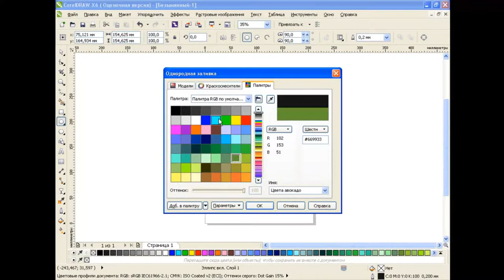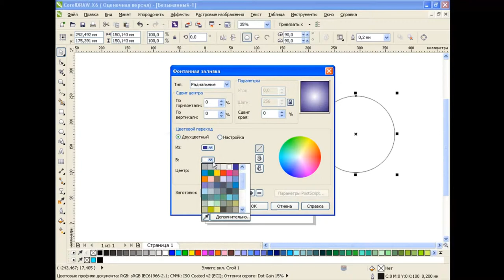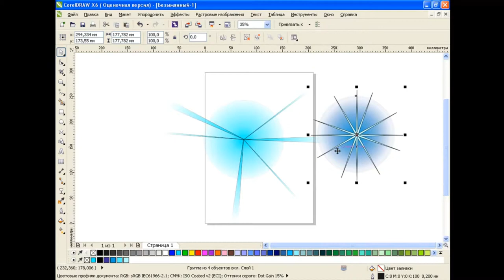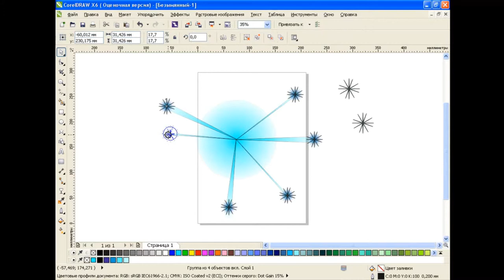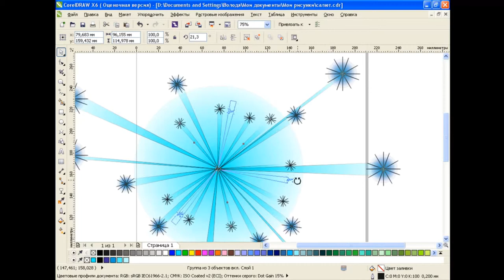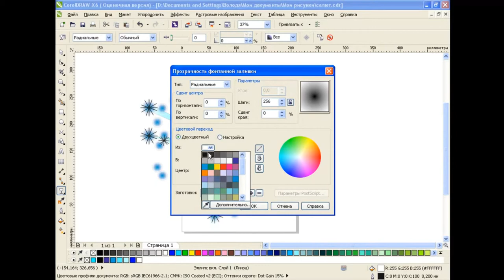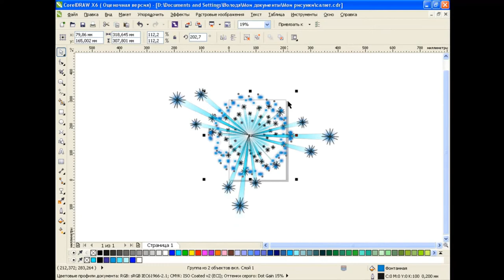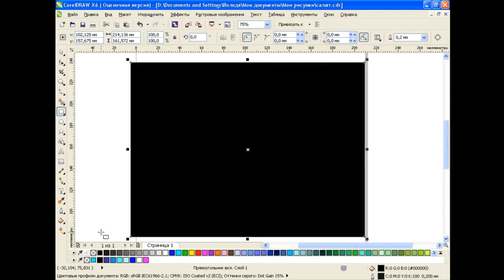How to draw a salute in Corel Draw